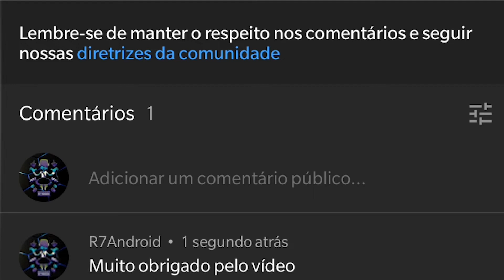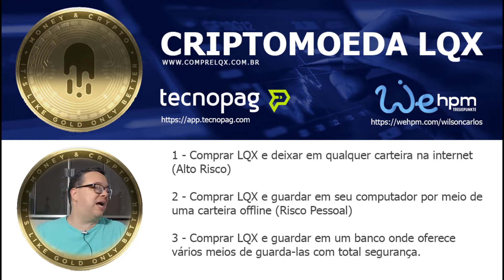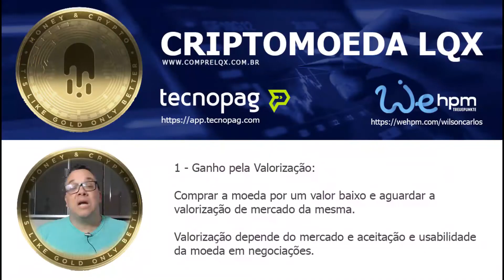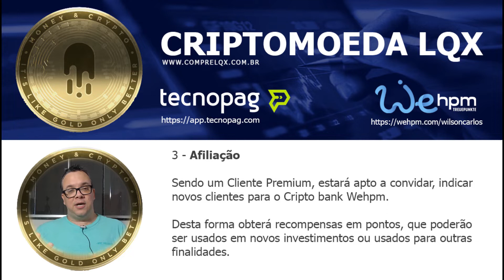COMO GANHAR DINHEIRO NESTA PANDEMIA.